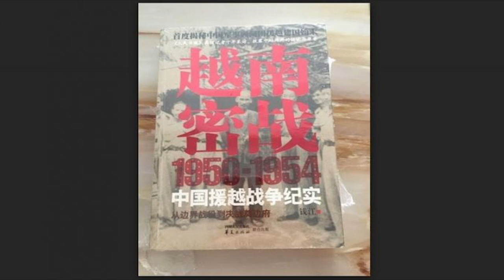Việt Nam Mật Chiến - Phần 1 - Trung Quốc và cuộc chiến tranh bí mật tại Việt Nam [GLS số 13]